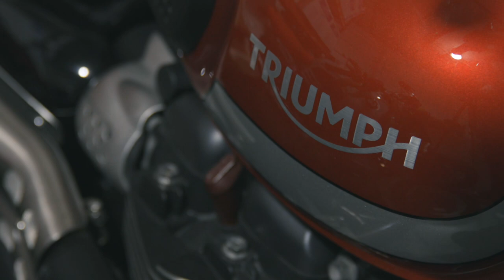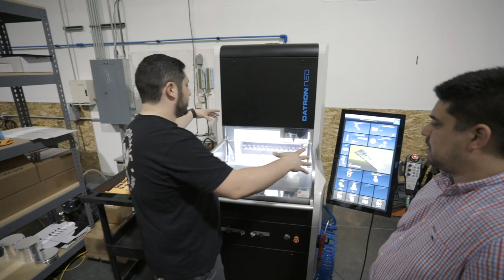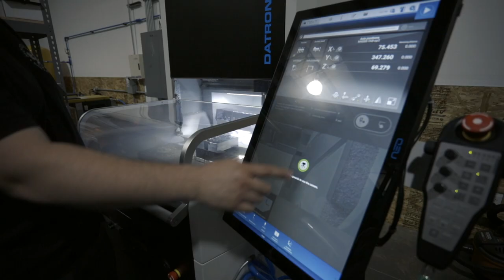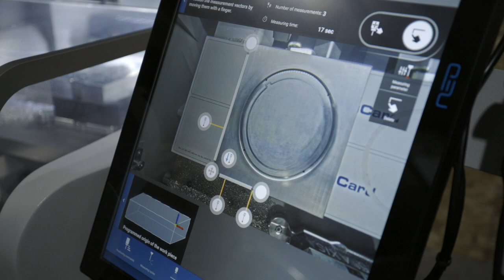Cognito Moto: Motodemic Conversation / Shop Tour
MotoDemic Shop tour with Brad. Checkout his site MotoDemic.com for all your headlight needs.

CognitoMoto.com